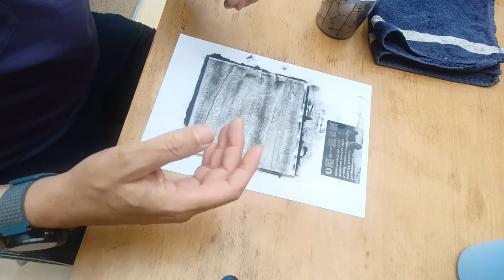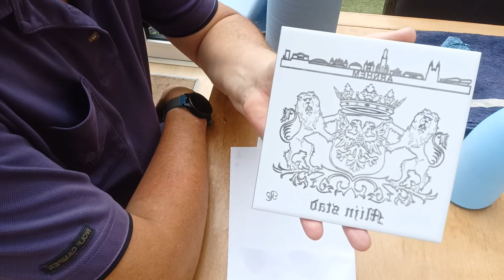Ortur Laser Master 2 15watt kan de poedercoat poeder methode ook op tegels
In de vele video's die ik erover heb gezien zie je eigenlijk en hoor je eigenlijk alleen maar over de werking op hout en acryl. Het gaat natuurlijk over de methode waarbij we poedercoat poeder gebruiken om kleur aan te brengen. Zou dit dan echt niet werken op ander materiaal?

Wel dus, hier gebruik ik een tegel die oorspronkelijk bedoeld is voor sublimatie en ook hierop werk de methode we degelijk. Dit keer met een donkergrijze poeder.